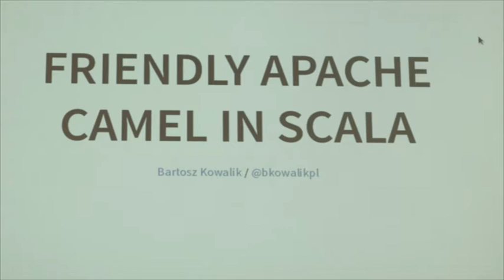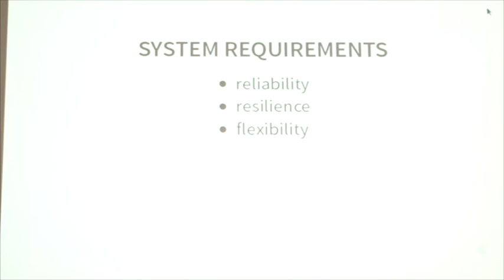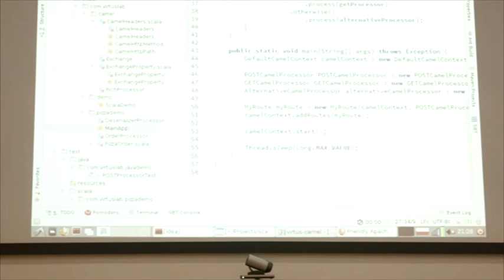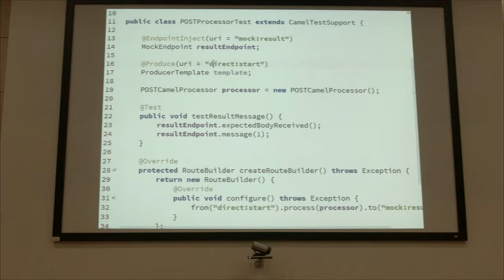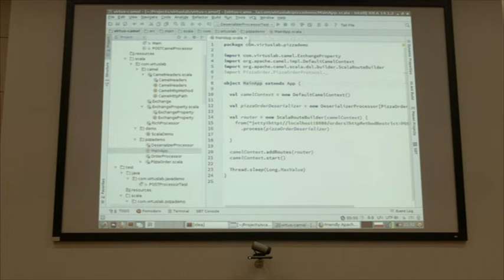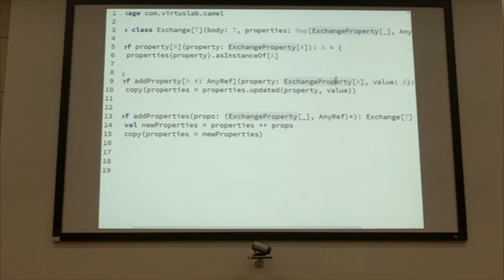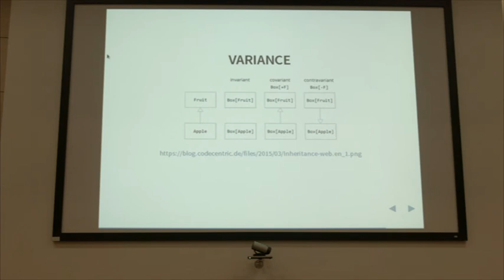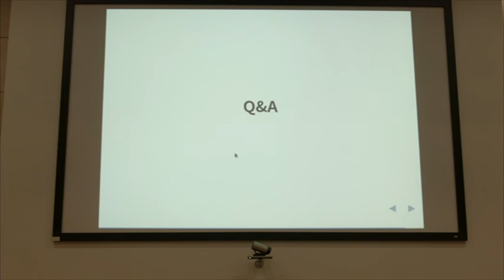Bartosz Kowalik - Friendly Apache Camel in Scala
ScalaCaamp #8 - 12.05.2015